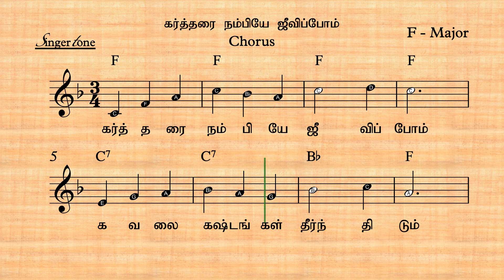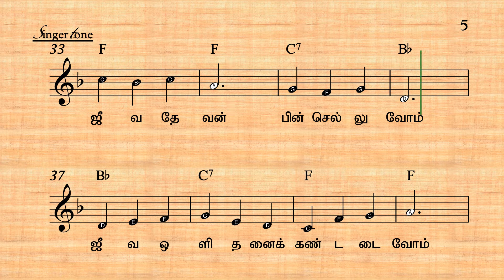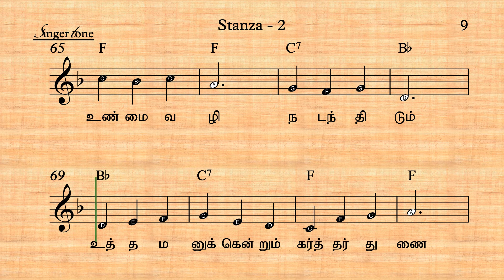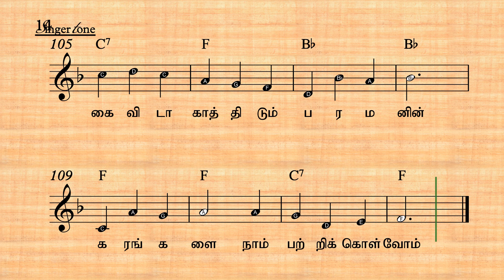கர்த்தரை நம்பியே ஜீவிப்போம் | Kartharai Nambiye Jeevippom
Tamil Christian Song  Music Notes Notation & chord Sheet Music playing Learning Keyboard, Guitar, Violin each

கர்த்தரை நம்பியே ஜீவிப்போம்
கவலை கஷ்டங்கள் தீர்ந்திடும்
கைவிடா காத்திடும் பரமனின்
கரங்களை நாம் பற்றிக் கொள்வோம்